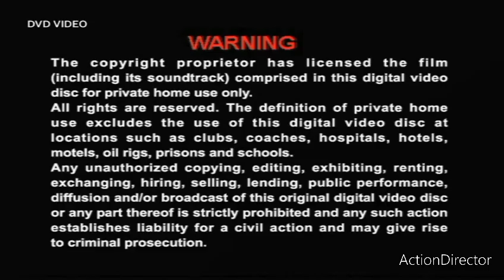Innokidz and Hasbro Studio Logo With Warning and Rated U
By HJY Gaming and Liew BeeKooi By Kong zunkit and Alan Yeo